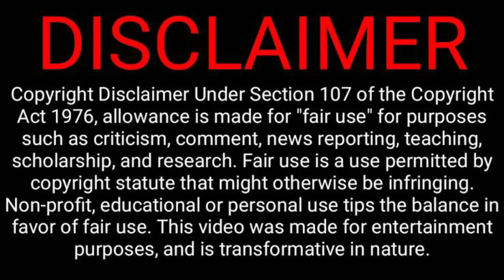இந்த Fridge க்குள் காத்திருந்த அ*திர்ச்சி | Velrajan Diaries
Hong Kong Model-க்கு நடந்த நிகழ்வு.